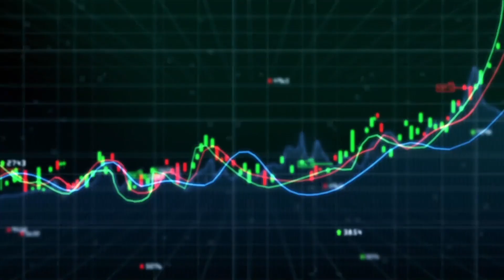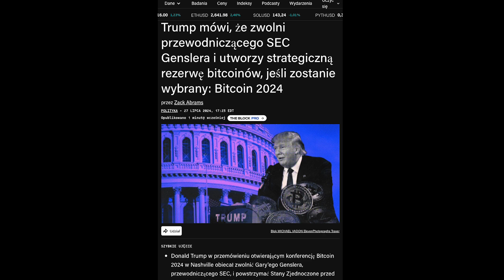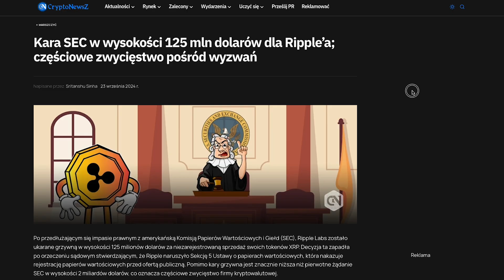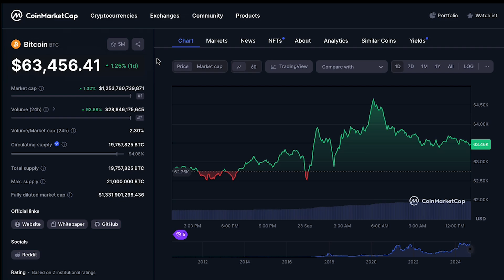Kamala Harris wreszcie o kryptowalutach! Co to oznacza dla Bitcoina i Donalda Trumpa?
📜 Zastrzeżenie: Wiemy, że kryptowaluty to ryzykowny rynek. Jeśli jesteście początkującymi, upewnijcie się, że rozumiecie to ryzyko. Nasze filmy mają charakter informacyjny, a nie doradczy. Pamiętajcie, aby zawsze przeprowadzić własne badania przed podjęciem jakiejkolwiek decyzji finansowej.
0:00 Intro
0:24 Wybory USA
0:40 VanEck analiza
1:00 Koniec Genslera?
1:35 Harris wspiera krypto
2:20 Szanse kandydatów
2:50 Przyszłość krypto